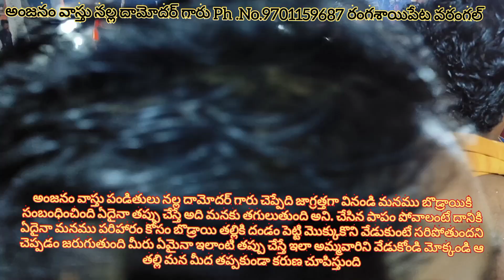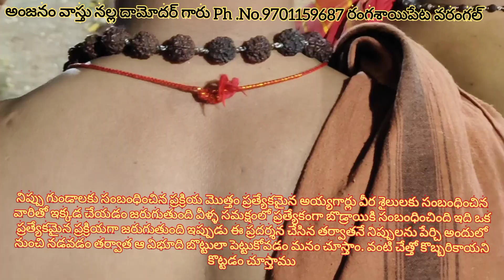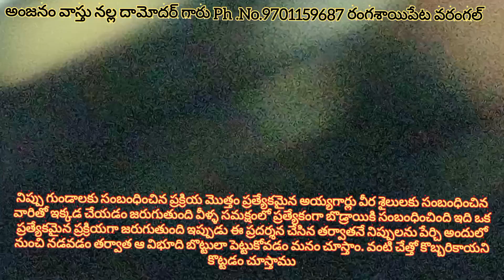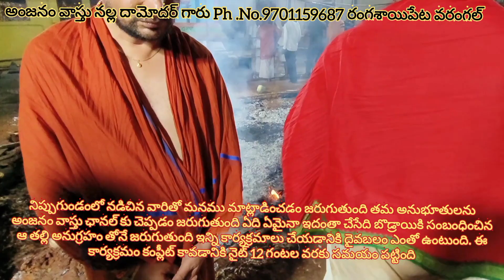ధాన్యాభిషేకంబొడ్రాయి గ్రామ దేవతకు వీర శల్యుల విన్యాసాలతోకూడిన నిప్పుగుండంలో నడవడం ప్రత్యేకమైన కల